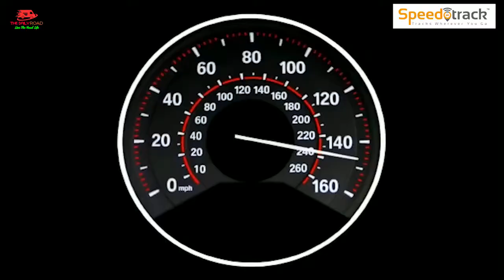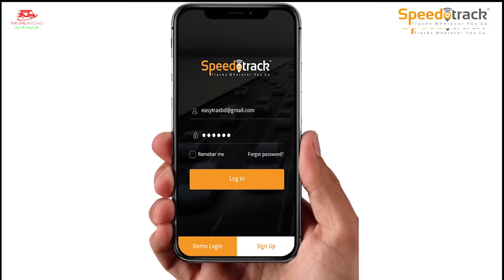Speedotrack Advanced GPS Tracking Solution Diesel Monitoring | Weight Monitoring | Live 4G Camera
User Name - Demo
Password - 123456

This app provides many features which are listed as follow:

 1. Live Map section-- View/ track Real-Time location, speed and address of the vehicle on google map (satellite view, hybrid view, street view) as well as the traffic status.

2. Lock/ unlock section-- lock/ unlock your vehicle with just one tap if the supported device is installed.

3. History section-- check the history (last 60 days) of the vehicle by entering the relevant date and time duration.

 4. Km summary section-- get km summary of the vehicle like today's run, yesterday's run and for last 7/ 30 days.

5. Vehicle list - list view of all your devices added on our server under a single login.

6. Map View- Locate all your GPS device at once in google Map.

7. Reports section-- generate/ download various useful reports in excel & PDF format.

8. Settings-- on/off notifications and you can also change the whole theme of the app as per your colour preference

9. SMS, email, push notifications for various events triggered like over speed, geofence, ignition on and off, power cut etc.